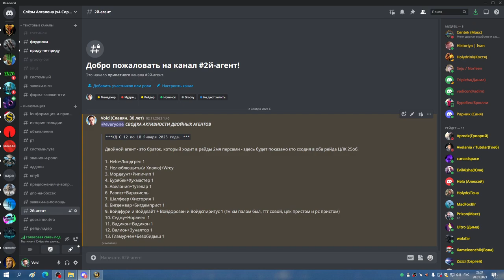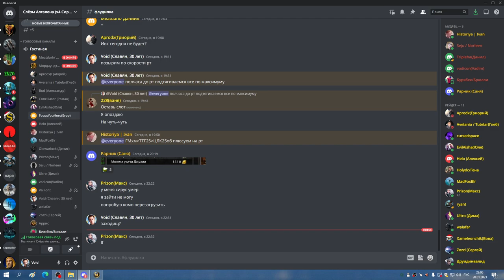1я часть ЦЛК 25об МИШКА 20 01 23